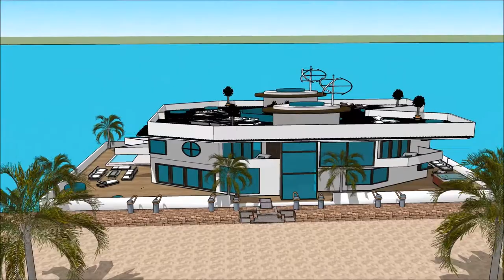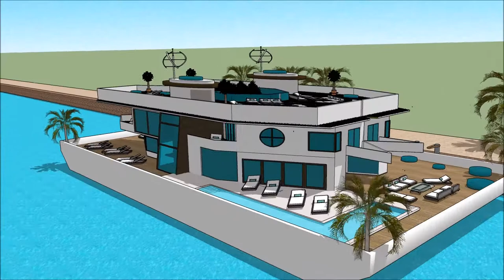Sanctuary Cove International Boat Show 2018 Yacht Show 2018 Superyachts and Mega Yachts Houseboats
The houseboatzania launching an innovative high-end luxury yacht houseboat home design potentially as a display of exhibition of the Sanctuary Cove International Boat Show 2018 Yacht Show 2018  Superyachts and Mega Yachts  Houseboats.

The collection of the Houseboatzania concept of Sanctuary Cove International Boat Show 2018 Yacht Show 2018  Superyachts and Mega Yachts  Houseboats consists of high luxury and architectural art pieces in minimalism combined with living on the waterfront of the harbour of

The houseboat yacht design has the basis to sustain living with high standards and contemporary structural design at Sanctuary Cove International Boat Show 2018 Yacht Show 2018  Superyachts and Mega Yachts  Houseboats with numerous of prospects for excessive living and celebrating the desire of life worldwide: